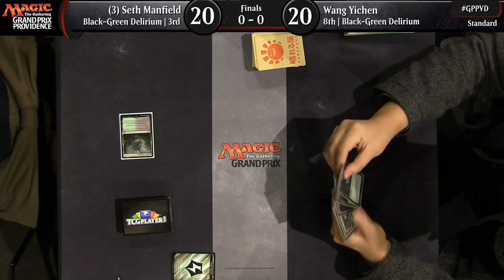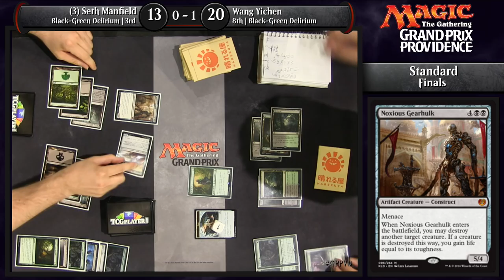Magic the Gathering Grand Prix Providence Finals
Standard

Wang Yichen vs Seth Manfield